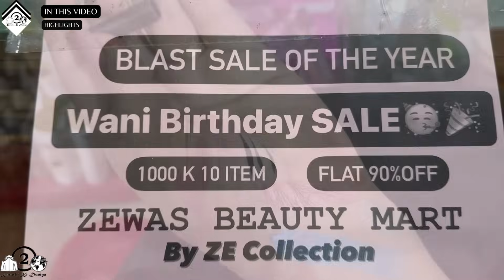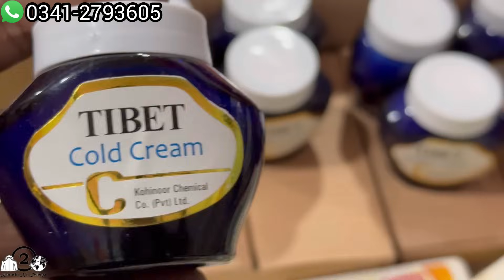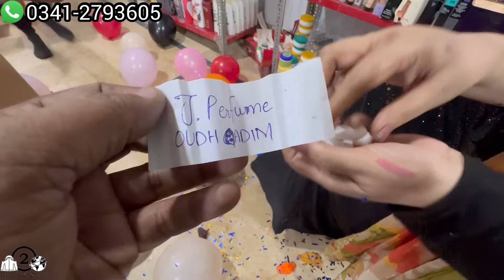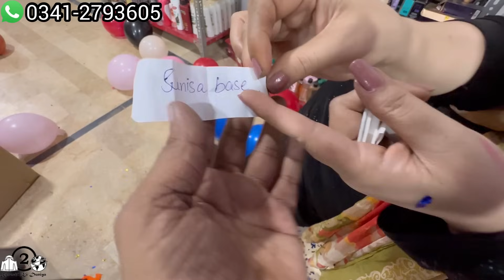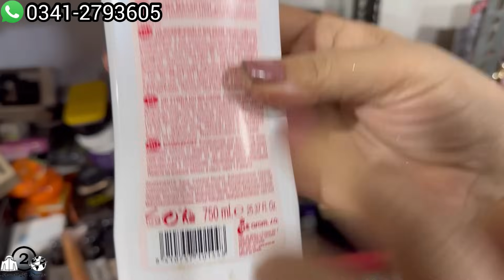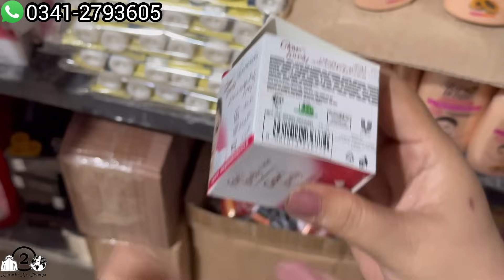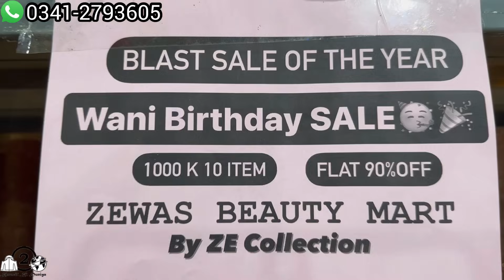Zeewas Branded Makeup Beauty Mart | Wholesale Cosmetics Market in Karachi | Karachi Ki Duniya 2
Shop C12/1 infront of JDC dylasis Hospital Kalaboard Road Begum Khursheed Road Mali, Karachi Pakistan. For Order: 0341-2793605 For Cal: 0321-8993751
aa branded cosmetics
mn branded cosmetics
zeewas makeup shop
zeewas beauty mart
ulta beauty video
factory leftover makeup
leftover makeup
hm cosmetics new video
branded makeup pakistan
nexuss cosmetics
makeup karachi ki duniya
makeup wholesale
quality makeup
best makeup products shop
imported cosmetics shop karachi
eyeshadow pallete
cosmetics products
hm cosmetics review
makeup kits
skin care item wholesale
makeup new shop karachi
bolton market makeup
branded makeup
makeup video
cheap makeup witn online delivery
karachi ki duniya makeup
wholesale makeup market in karachi pakistan
cosmetic wholesale market in karachi 2022
makeup shop karachi
hm cosmetics reviews
bolten market makeup shop
makeup wholesale karachi
cheapest cosmetics
distributors of makeup in pakistan
makeup importers
cheapest makeup
cosmetics karachi
branded makeup products
cosmetics shop karachi
karachi ki duniya makeup zamzama
hyderi makeup shop wholesale
original branded makeup
wholesale makeup market
imported cosmetics in karachi